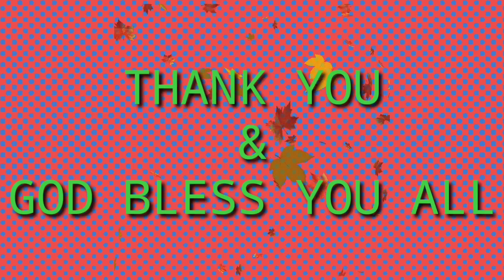MUKBANG with Friends by: Simpleng buhayOFW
Sometimes it's good to enjoy eating with friends
God bless all Stay healthy and happy.

Simpleng buhayOFW